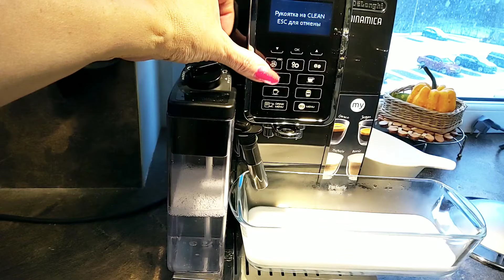Ремонт Капучинатора Кофемашины Delonghi (3 ч.укороченная) / Не работает Капучинатор - Что делать?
Друзья, у кого была такая проблема, напишите пожалуйста как вы справлялись с ней! Хорошо было бы собрать все отзывы по ремонту данного капучинатора! ♥️

У многих после декальцинации кофемашины Delonghi перестаёт работать капучинатор.  В этом видео я покажу как легко справиться с этой проблемой в домашних условиях.

Мой хэштег в INSTAGRAM
Вы можете зарабатывать на YouTube на своих видео:
Подключайтесь к партнёрской программе :